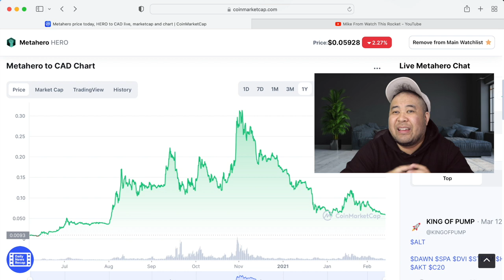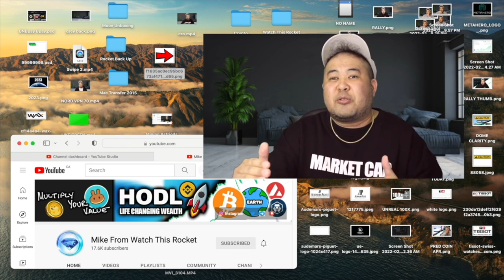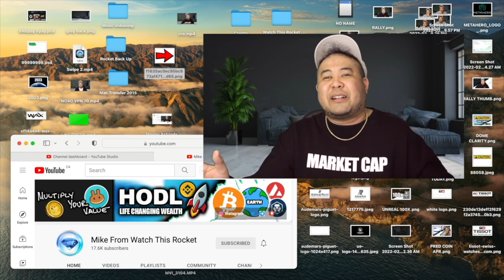How To Short Crypto VS Short Selling Yourself - Is The Circle Getting Smaller ??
How to short sell the market VS Short selling your own opportunities

Nord VPN

1 winner - $1000
1 coin - (you win you choose)
Plus 1 week dedicated promoting and advertising for your project and a lifetime following

Contest Details

Mining Astroids must reach 1000 Subscribes and 4000 hours of watch Time

3. Follow on Twitter
4. Follow on Instagram
5. Leave a comment in the comment section

And that's it Good luck hope you win!

TimeCode

0:00 Intro
0:02 Hot To Short Sell Bitcoin and other cryptos
1:00 How to become a Crypto Millionaire
2:00 Turn $1000 into $100,000
5:00 Don't Short Sell your own opportunities

Full Disclosure,